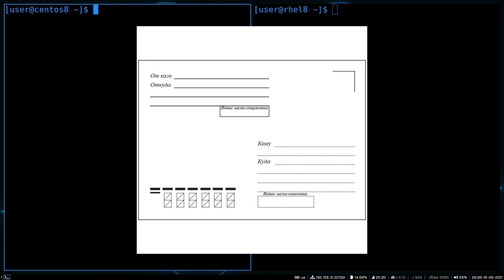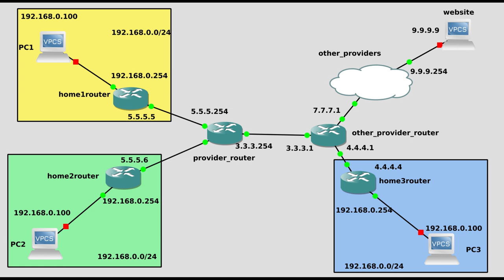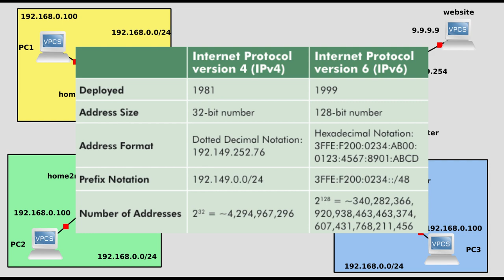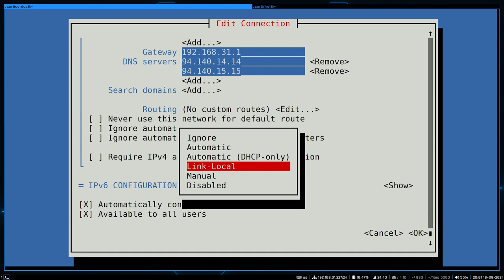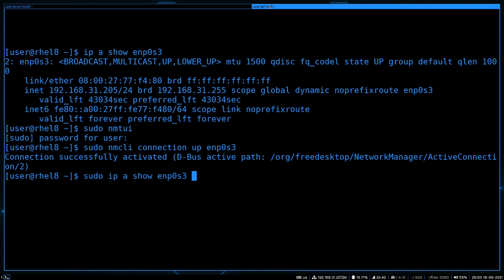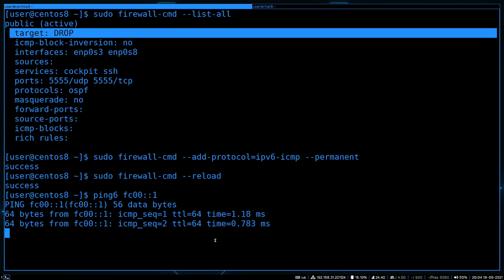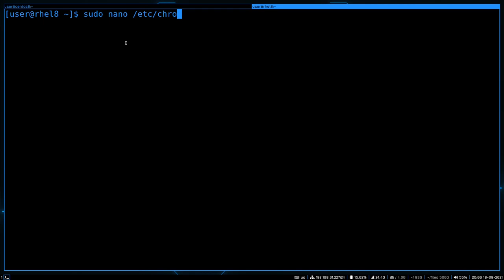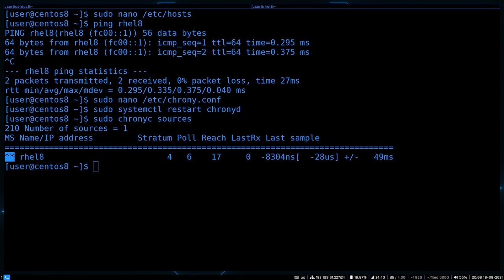55. Работа с IPv6 (RHCSA)